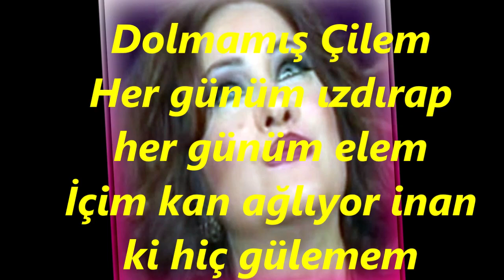Nurten DEMİRKOL-Anladım Ki Daha Dolmamış Çilem (HİCAZ)(Kem.Tak.Ertuğrul ERHAN)R.G.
SOLİST:
*NURTEN DEMİRKOL*
VİDEOYU YAPAN
*RECEP GAYRETLİ*
GÜFTE:  KEMÂL ŞÂKİR YAKAR
BESTE:  SUAT SAYIN
USUL:   DÜYEK
MAKAM:  HİCAZ
KEMAN TAKSİMİ: ERTUĞRUL ERHAN
Anladım Ki Daha Dolmamış Çilem
Her günüm ızdırap her günüm elem
İçim kan ağlıyor inan ki hiç gülemem